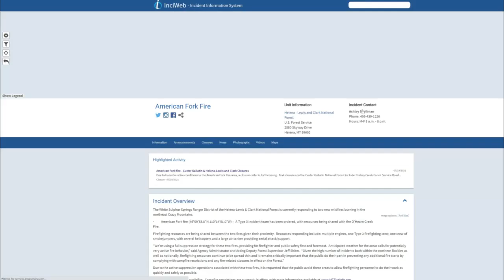American Fork Fire grows to 5,200 acres